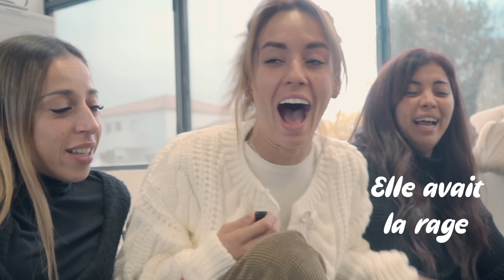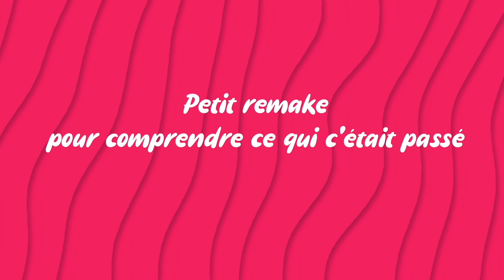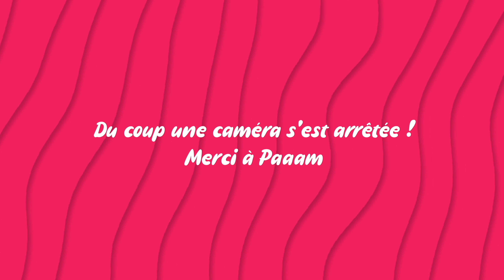Je RÉAGIS à ma 1ÈRE TÉLÉ (10 couples)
Découvrez avec moi mon premier passage télé sur les 10 couples... Il y a 5ans déja !
Vous l'aviez vu cette émission ?